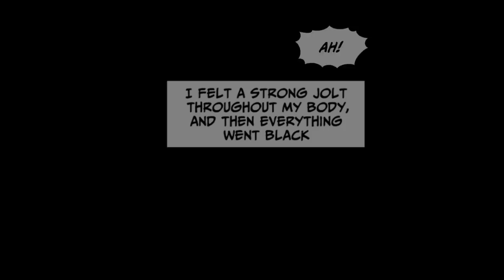I broke up with my girlfriend because of my insecurities, then immediately after... [Manga Dub]